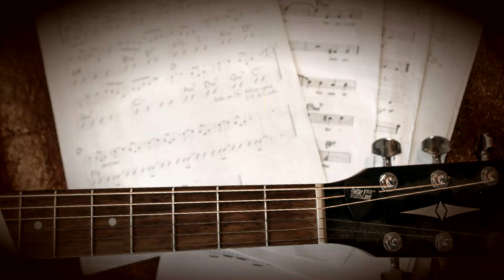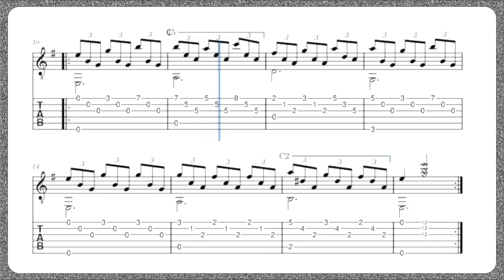Estudo em Mi menor / Francisco Tarrega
Um dos mais importantes didatas do violão do século 20 em todo o mundo, Henrique Pinto formou várias gerações de violonistas